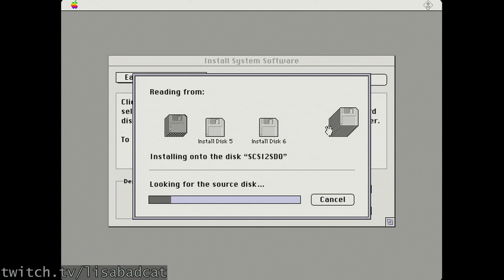Slow Disk Animation While Installing OS 7.5.3 on a Macintosh Performa 400 (LC II)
I can already tell OS7 is going to be rough on this machine.  I think I'll probably end up dropping back to OS 6.

I inherited this Performa 400 (LC II) from my grandmother.  When I received it, the SCSI drive and power supply had both failed.  I replaced the drive with a SCSI2SD v5.2, and did a total recap of both the mainboard and power supply.  I bought a Farallon PDS Ethernet card and I've been trying to get it onto my Ethernet network with no luck so far.  I do have a memory upgrade on order.